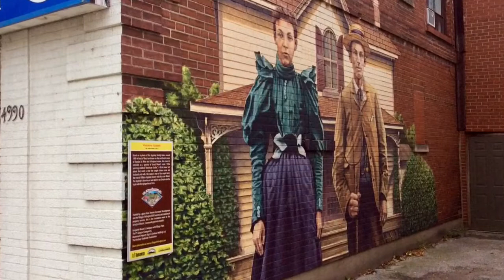October 29 2017 Village of Islington Snapshots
Take a visit to Village of Islington for Outdoor Murals